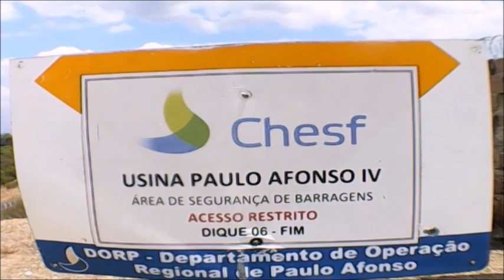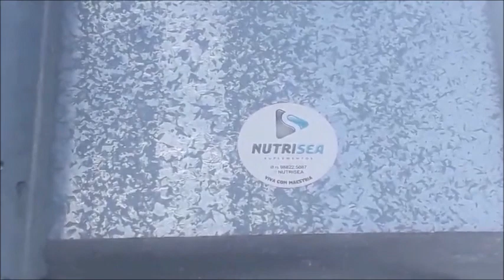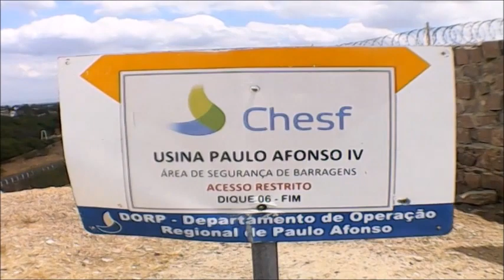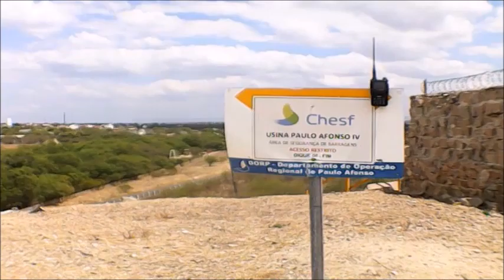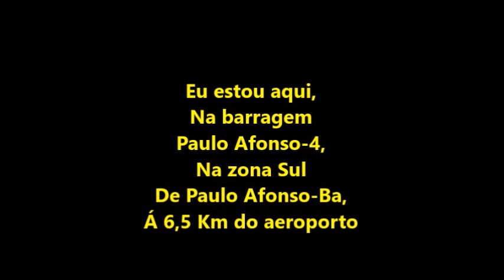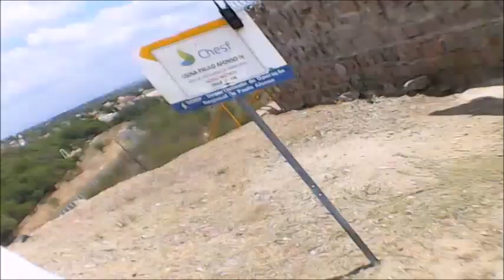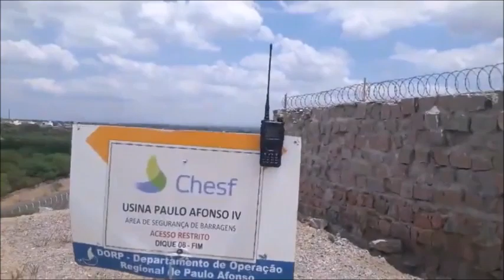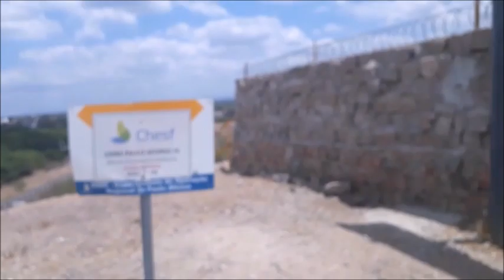Voo 2281 da Voe Pass filmado por mim e por 1 amigo meu em 06/11/2023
OBS: AIRCRAFT
ATR 72-600
REGISTRATION
PR-PDZ
Taxiando prá cabeceira14 [SSSSBUF], filmado por Washington Luís,
Decolou na cabeceira14 do aeroporto de Paulo Afonso-Ba as 10:25hs filmado por Washington Luís,
Cruzou a zona Sul de Paulo Afonso-Ba na barragem Paulo Afonso4, as10:26hs,, filmado por,
Meu celular e com E minha câmera DSLR,

 E eu iniciei  o vídeo as 19:08hs na referida barragem
E finalizei este vídeo as 10-:28hs na ainda na referida barragem na zona Sul de Paulo Afonso-Ba á 6 ,5Km do aeroporto. .